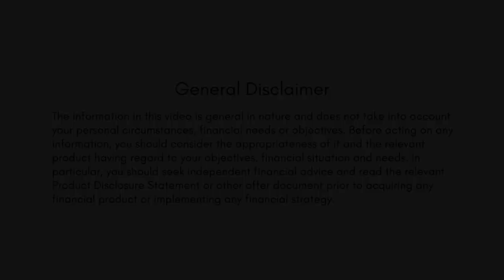Habits of Highly Successful People || SugarMamma.TV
Achieving success in a modern day world can be rife with challenges.
But after analysing some of the world's most successful people, I discovered key common denominators that anyone can implement in their lives to thrive!

😀 @CannaCampbellOfficial - beauty, fashion, motherhood - real life!
👀 BLOG - for free workbook & budget

 C L O T H E S  +  M A K E U P + J E W E L L E R Y !

M Y  J E W E L L E R Y :

B R A C E L E T S - love pre-loved